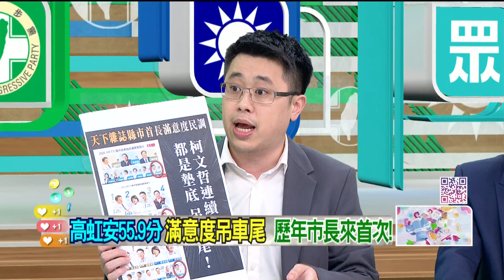精華片段》新竹特產變炒地皮？高虹安 首長滿意度墊底！鬼才阿水 ：最該還 林耕仁 公道【狠狠抖內幕】2023.09.20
壹電視全新節目【狠狠抖內幕】
9/4日起每周一至周五
王乃伃 叢慧芸 帶你看懂政治眉角！
每周一至周五 下午14:00-16:00